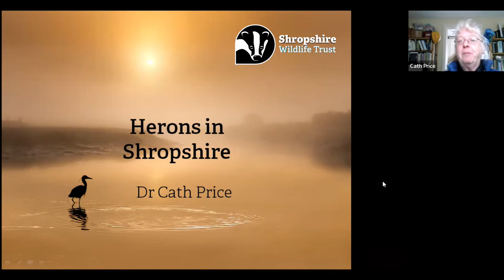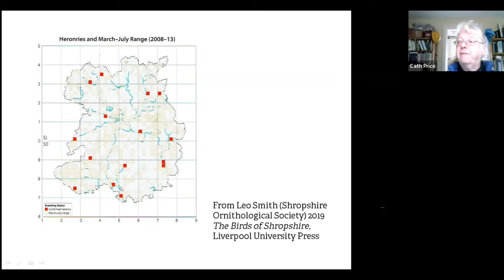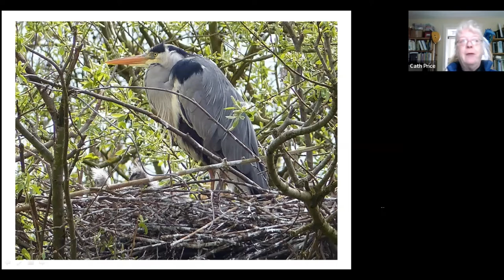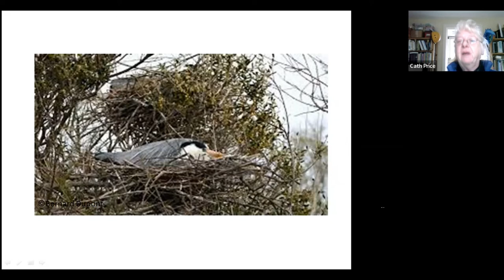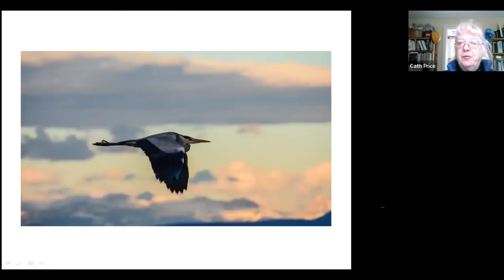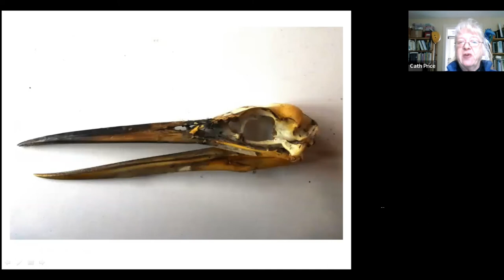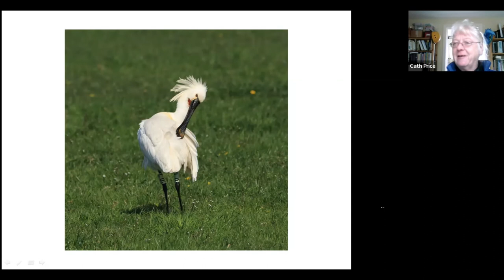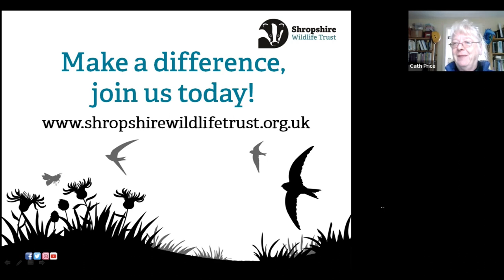Herons in Shropshire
Dr Cath has been involved with Heronwatch in Ellesmere for almost 20 years and has an intimate knowledge of one of Shropshire's most interesting birds.